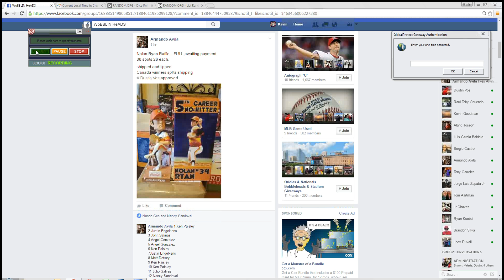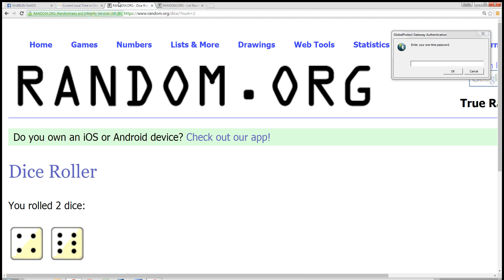Armando Nolan 5 16